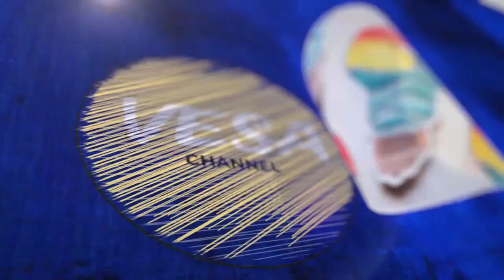These sea slugs can self decapitate and grow a new body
Researchers discovered that two species of sea slugs, Elysia cf. marginata and Elysia atroviridis, can regrow their body after cutting off their own head, according to a study published Monday in Current Biology.